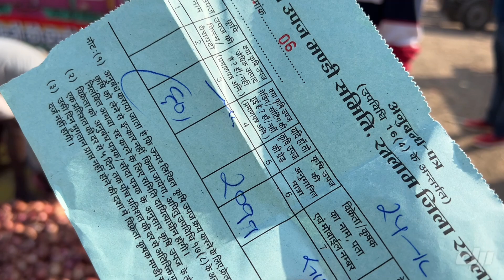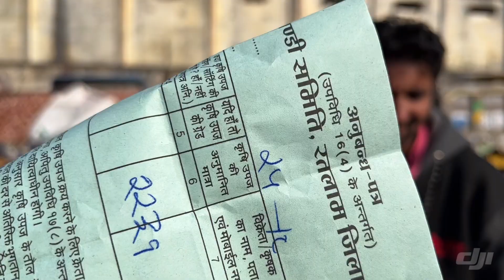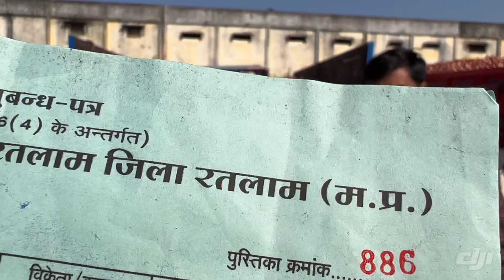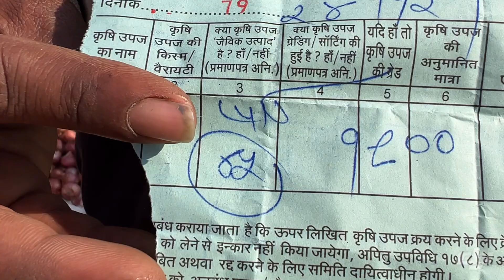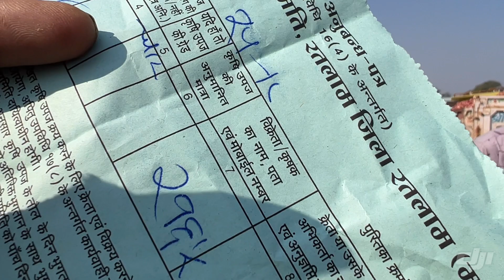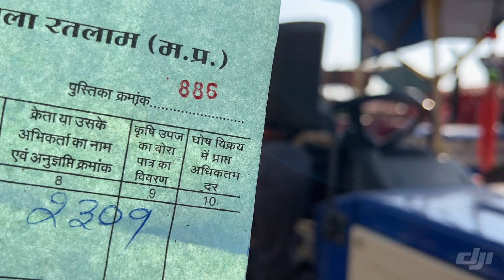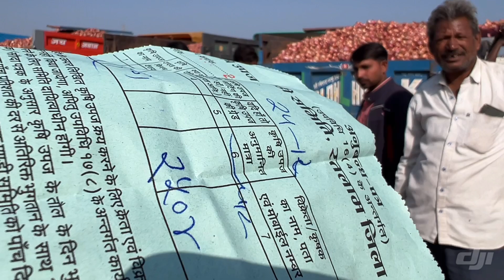प्याज़ के भाव रतलाम कृषि उपज मंडी পেঁয়াজের দাম Onion Price, ਪਿਆਜ਼ ਦੀ ਕੀਮਤ, कांद्याची किंमत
--सूचना--

                  --सूचना--

धन्यवाद।